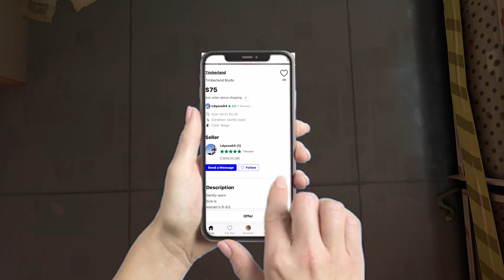brimstone bought timbs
no way... I cant believe hes gone now... so sad...